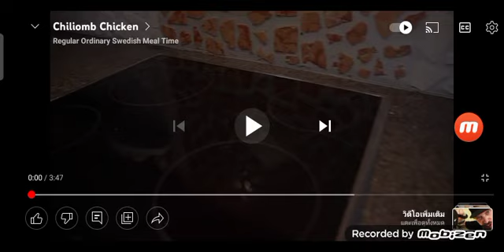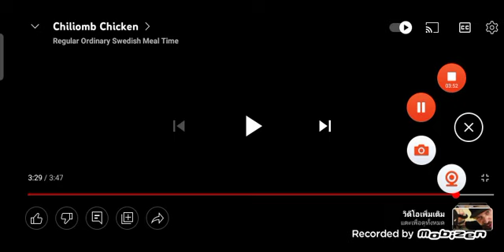Swedish Meal Time Chicken